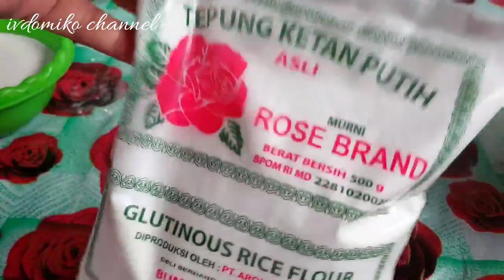Kue kecipir renyah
Kue kecipir renyah dengan cetakan sederhana kita bikin sendiri ya teman-teman.
Cara membuat cetakan kue kecipirnya juga lengkap di video.
Kue kecipir renyah dibikin dengan bahan sederhana rasanya enak banget.

Resep dan bahan kue kecipir renyah
Tepung ketan 500grm
Tepung tapioka 200grm
Santan kental 450ml
Margarin 100grm
Garam 1sdt
Wijen 5sdm
Gula pasir 10sdm
Telur 2btr
Minyak untuk menggorneg 1liter atau sesuai keperluan

Video masakan sinpel enak lainnya